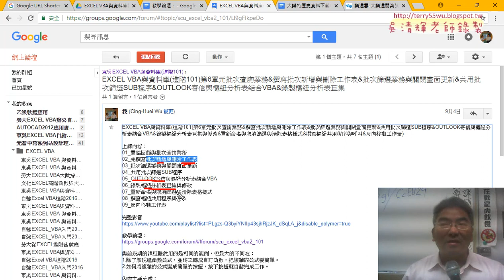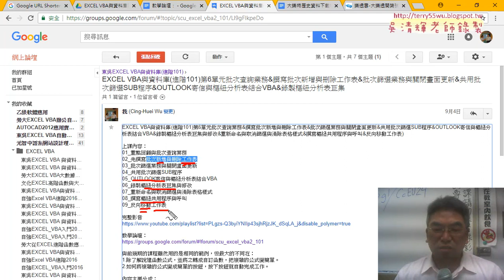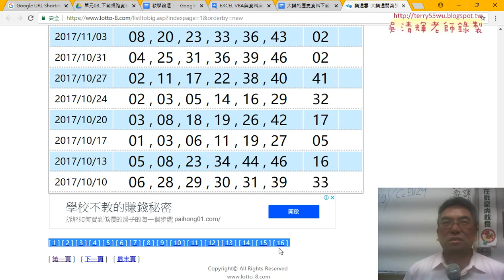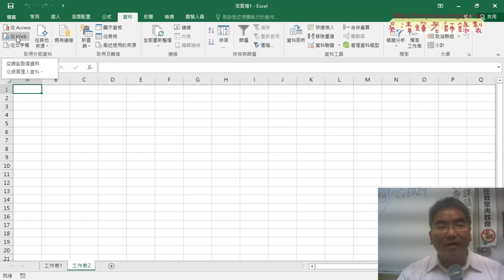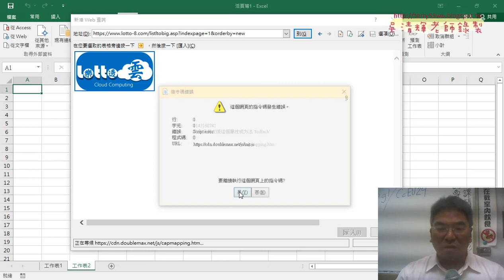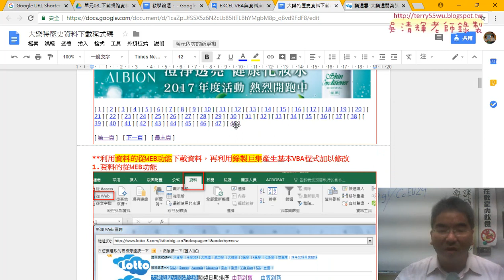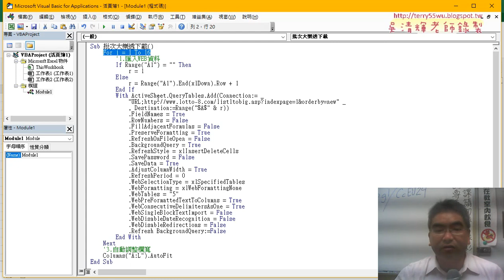01 重點回顧與網路下載資料